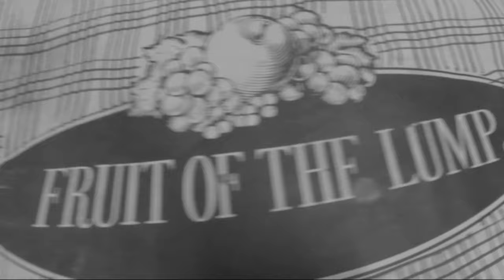Essence / tribute to my roots / 2013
A mural with a postcard made from the paper salvaged from old billboards, pasted onto the wall/szczecin graffiti writers' tags are inside the frame.

Based on photo of Kazimierz Nowak
Polish traveler, correspondent and photographer,
pioneer of Polish reportage, who in the years 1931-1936
traveled alone across the African continent from north to south,
and then back, covering about 40 thousand km by bike, on foot,
on horseback, on a camel, by canoe and by train.
A year after his dreams came true, he died of malaria...

Glued photography will naturally "age" over time. This is a sort of experiment.
Time and nature will accomplish the work. Evanescence of this project is its main assumption.

Fruit of the Lump / Szczecin / 2013